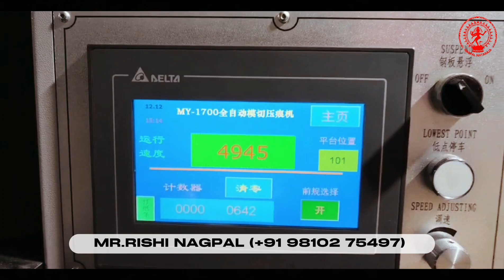Crafting Tomorrow's Packaging Today: Witness the innovation behind our Carton Box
Unbox Success: Our State-of-the-Art Carton Box Machines redefine precision in manufacturing. Elevate your packaging game with the latest technology!"